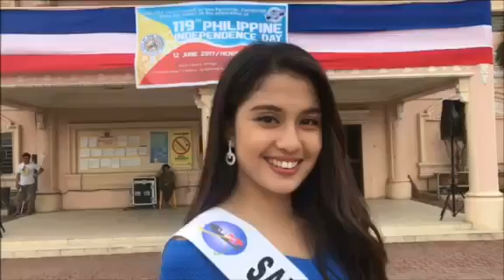Tourism San Fernando Pampanga